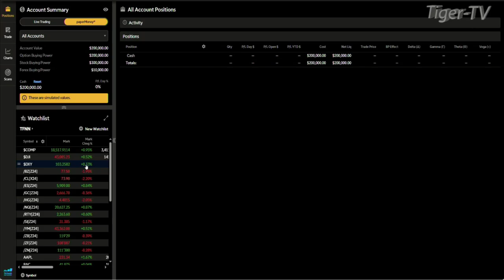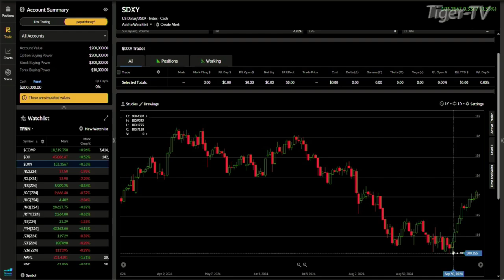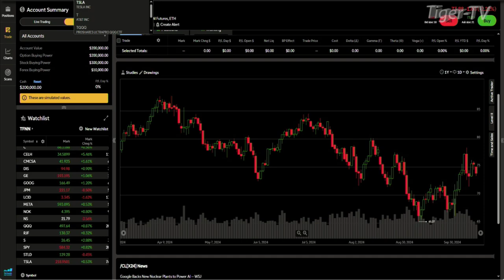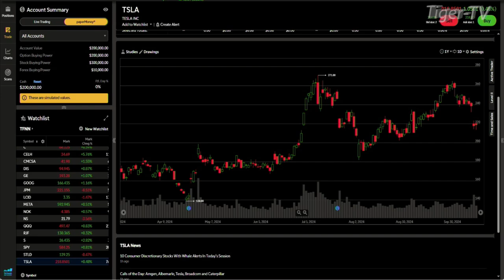October 14th, Daily Stock Market Recap - 2024